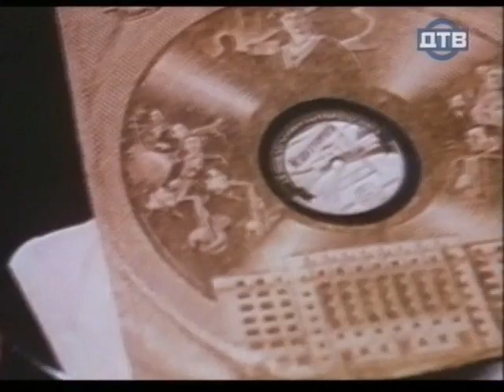Как уходили кумиры. Геннадий Белов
Цикл передач, рассказывающий о знаменитых людях, ушедших из жизни.